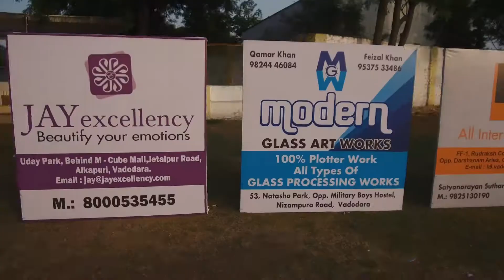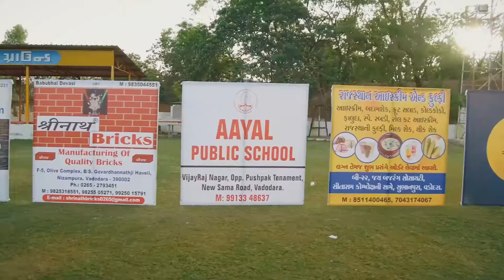The Journey of Rajasthan Sports Club Baroda (RCL 1)